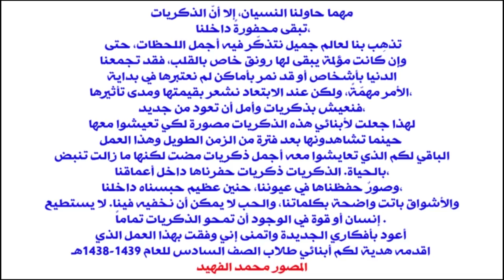حفل تخرج الدفعة التاسعة لطلاب مدرسة الأمير سعود بن جلوي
لمتابعة الصور في موقعي الخاص مع الرابط